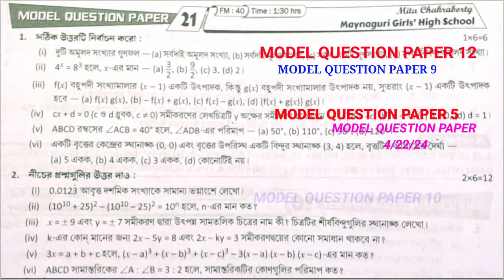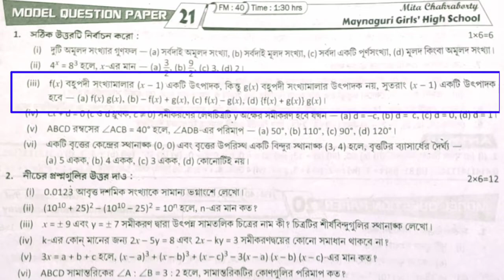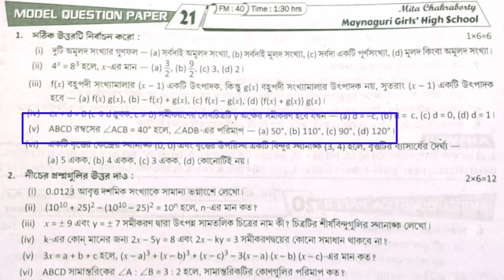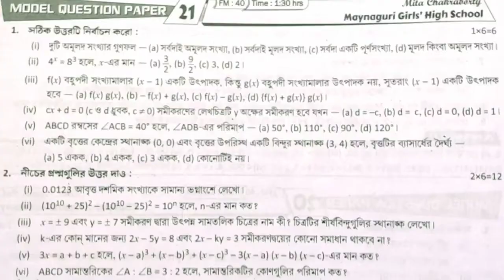MODEL QUESTION PAPER 21 / RAY O MARTIN Class 9 Prashna Bichitra Solution / MATH BY MKR Sir / 9th MCQ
Dear Students ,
এই ভিডিওতে রায় ও মার্টিন প্রকাশিত 2022 নবম শ্রেণির প্রশ্ন বিচিত্রা.. প্রথম পর্যায়ক্রমিক মূল্যায়ন-এর অন্তর্গত
.. গণিত MODEL QUESTION PAPER 21  - এর     Question no.1  , Multiple Choice Questions সমাধান করা হয়েছে ।

🔥🔥Important Math Question  গুলো একাধিক  MODEL QUESTION PAPER - তে আছে 👁️👁️

নিম্নে নবম শ্রেণির গণিত অন্যান্য ভিডিওর লিংক দেওয়া হল :-

রায় ও মার্টিন প্রশ্ন বিচিত্রা 2021 ll prashnabichitra solution by mkr ll model question paper solved

Ray o Martin Prashna Bichitra 2022 :-